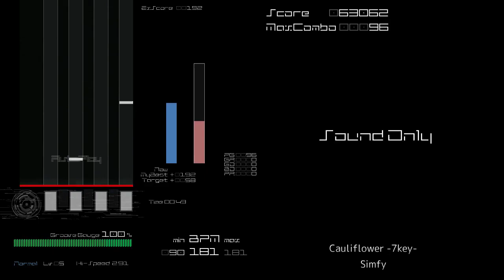[BMS AutoPlay] Cauliflower - Simfy